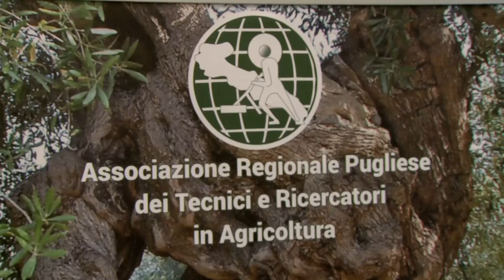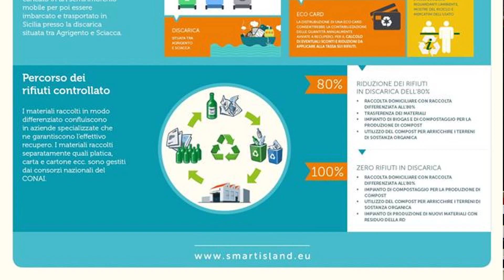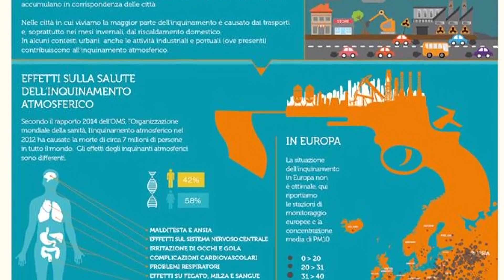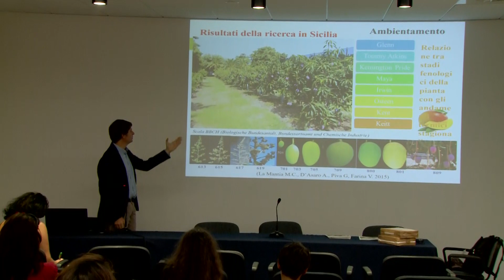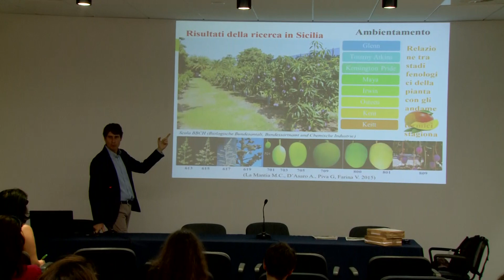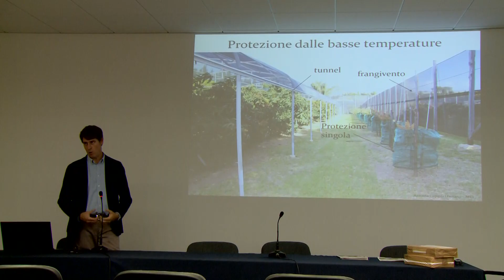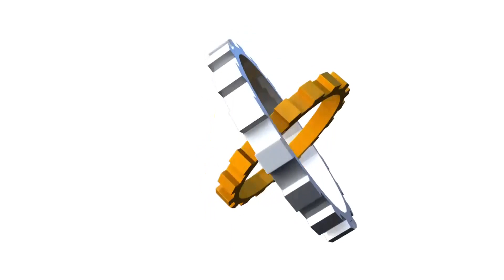News Agrilevante 2019 fourth edition